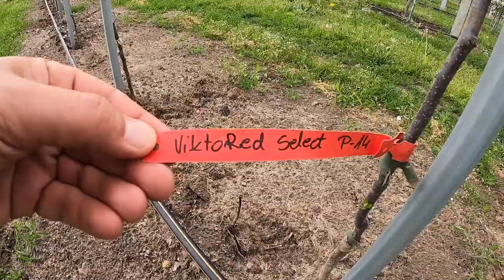#39 - Nowe odmiany jabłoni. Gala Dark Baron - problem!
Zaczynamy kolejny sezon porównywania kilkunastu odmian jabłoni w sadzie czyli nasz cykl filmów pt. KONFRONTACJA ODMIAN W SADZIE. Głównie są to odmiany jabłoni z grupy Gali, Goldena, Red Delicious, Ligola, oraz Jonagoldów. W tym roku posadziliśmy również siedem nowych odmian jabłoni, które w kolejnych latach będziecie mogli zobaczysz jak plonują i czym charakteryzują się jabłka.